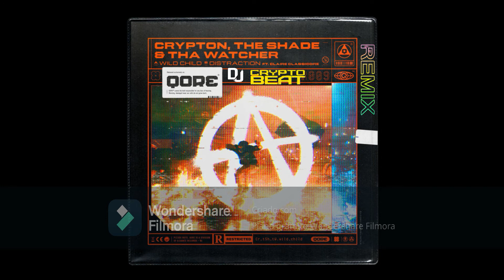Mega Crypton Mix - Crypton x Crypto Beat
EDM Music

Titel: Distraction - Crypton
          This Is Crypton - Crypton
          Wild Child - Crypton
          Artifact - Crypton
          Illusions - Crypton
          Tactical - Crypton

Schreibt doch gerne euern Lieblings Song in Die Kommentare.
Die Songs kommen nämlich auch noch als Einzel Version.